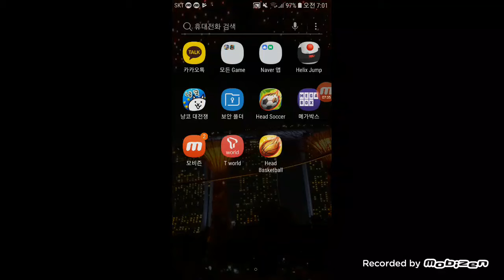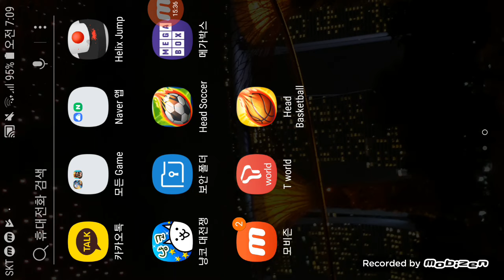헤드바스켓볼 한국 캠페인 클리어 51회